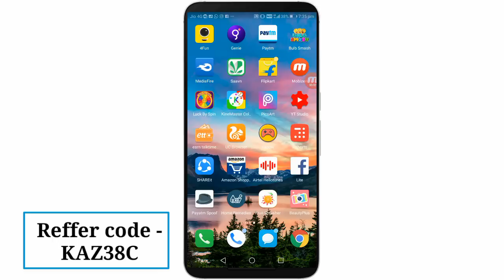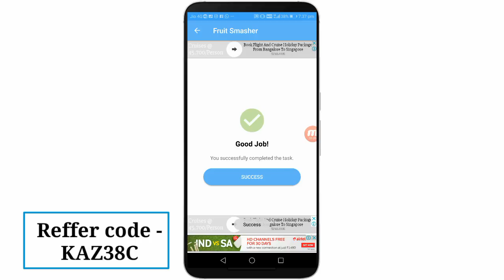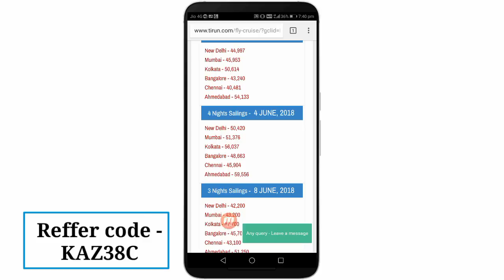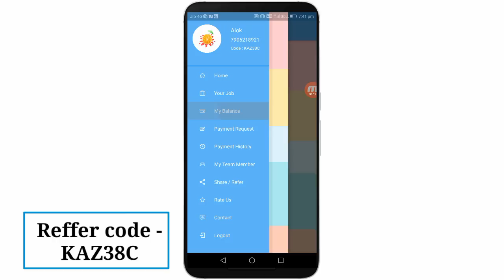Earn Rs 55,000 only by smashing Fruits paytm Cash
Guys ये app Fake हो गया है इसलिए मैंने आपके लिए एक नई app की Link दे दी है